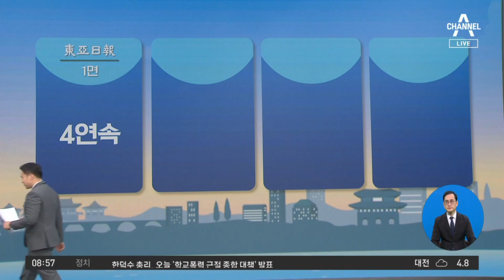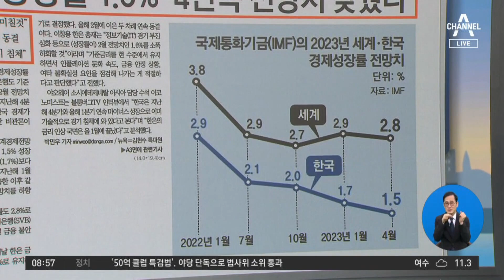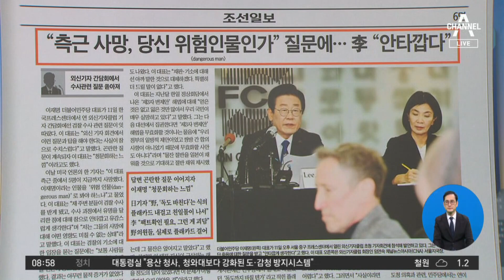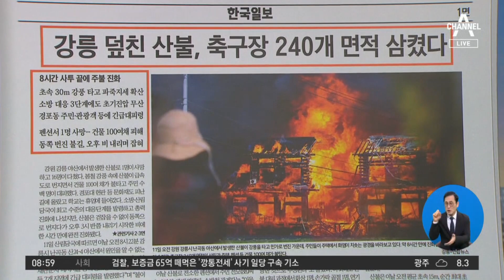김진의 돌직구쇼 - 4월 12일 신문브리핑 | 김진의 돌직구 쇼 1228 회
‹동아› IMF ＂韓 성장률 1.5%＂ 4연속 전망치 낮췄다

〈평일〉
08시 50분 김진의 돌직구 쇼
12시 00분 뉴스A 라이브
17시 20분 뉴스TOP10
19시 00분 뉴스A

〈주말〉
12시 10분 토요랭킹쇼·뉴스A 라이브
19시 00분 뉴스A